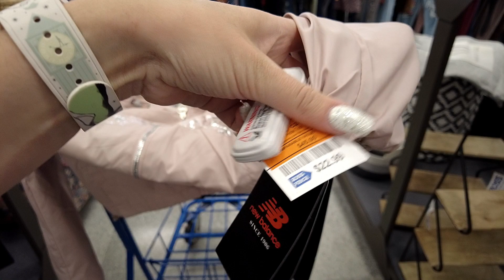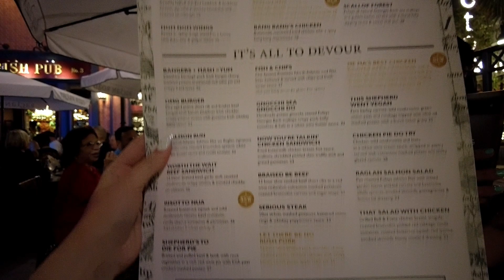ACOMPAÑAME en un DIA DE COMPRAS por ORLANDO - Tiendas Clearance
Recuerda que podes viajar a Disney vos también! Contactame!
✈️Necesitas ayuda para gestionar tu viaje a Disney?
Soy agente especializada en Disney y Universal, contáctame
💌MD: Instagram
🧜🏻‍♀️Hola a todos! Yo soy Luli y les doy la bienvenida a mi canal, hablamos sobre viajes a Disney Wolrd, cómo gestionarlo, películas, historia y todo sobre el mágico Disney!!!
♥️Subscríbete! No decepciones a Mufasa!

Subimos vídeos Martes y Viernes!